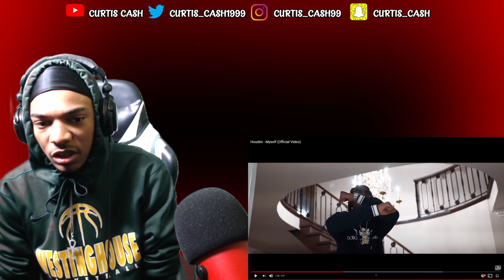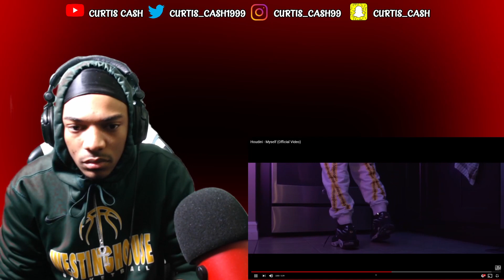Houdini - Myself (Official Video) | American Reaction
Best way to Contact 4 Promo

My PlayStation Name: Curtis_Cash and KingCash_YT